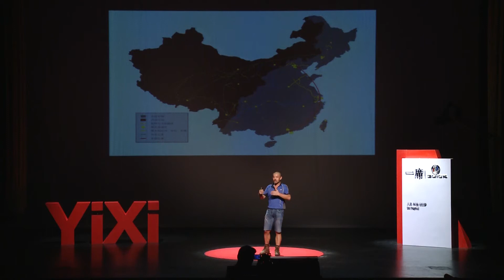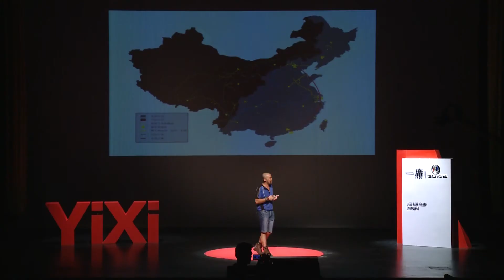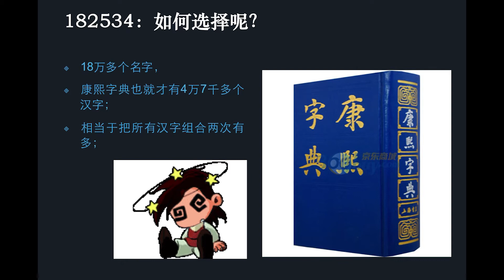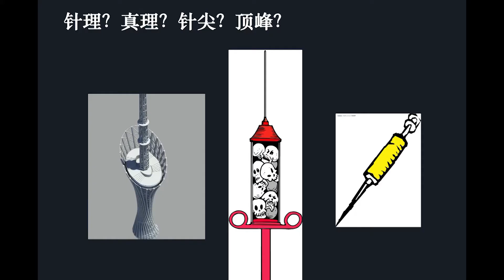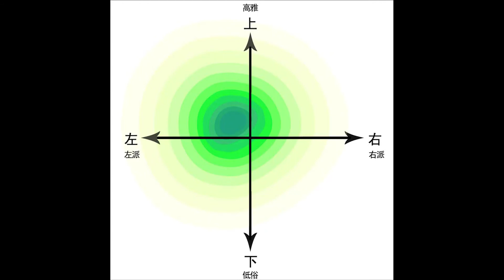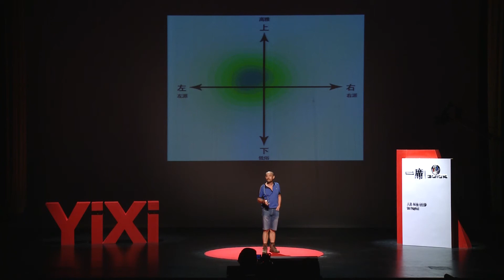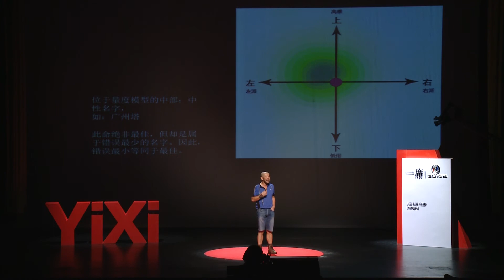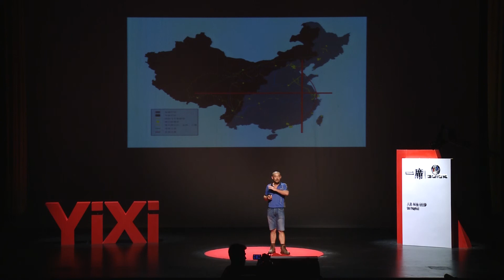【一席】馮原：一個文化測量員的「地理學」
馮原，中國中山大學教授，以社會地質學家自居，80年代，他執著研究美術，90年代在廣州開設第一家畫廊，而後讀博轉入建築學，做視覺文化批評：從保姆蓋房到廣東空間史，從紅色娘子軍到政治昇華，甚至為廣州塔建模命名，包羅萬象。